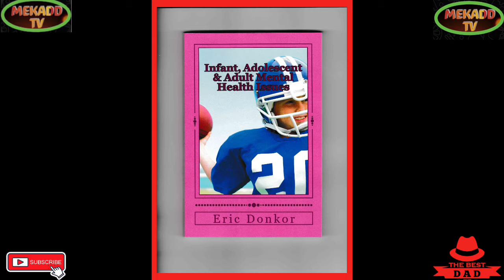news vlogging UKRAINE APPLIES FOR FAST TRACK NATO MEMBERSHIP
UKRAINE APPLIES FOR FAST TRACK NATO MEMBERSHIP